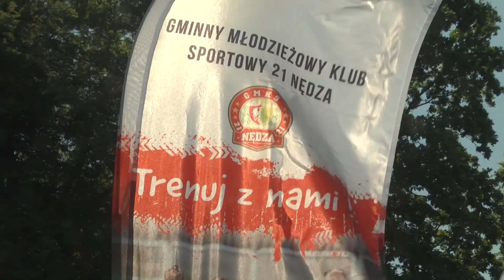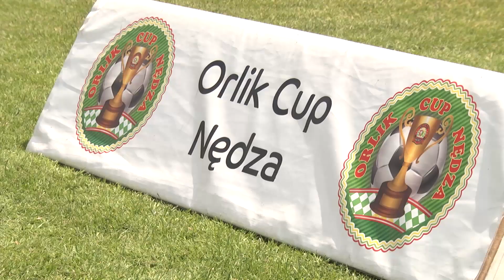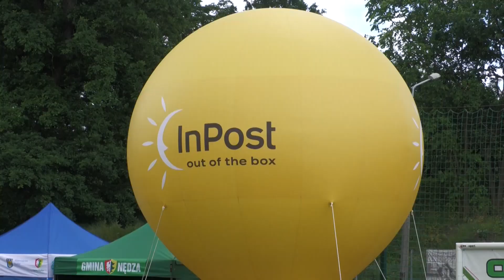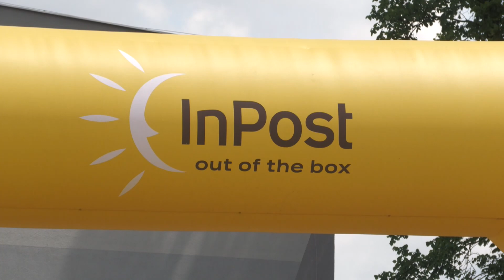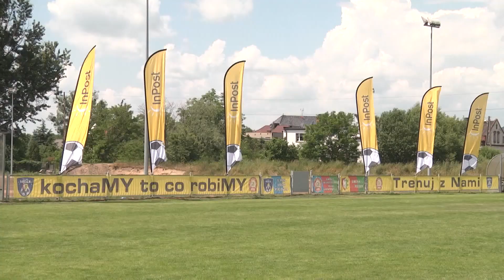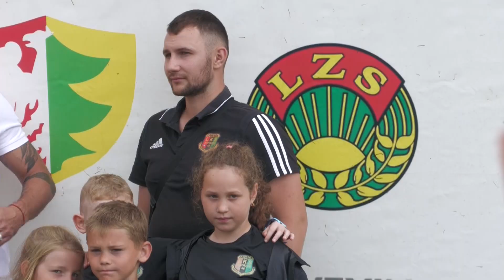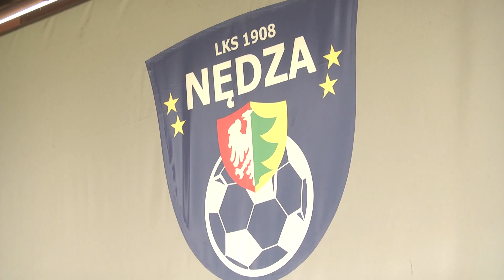Orlik Cup Nędza